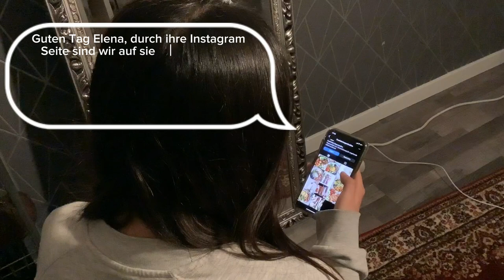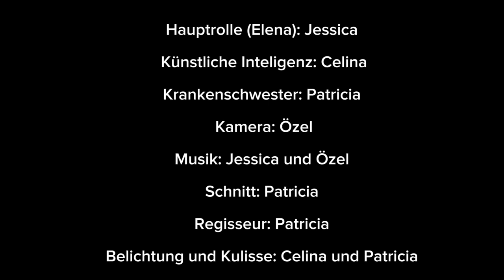54 Food Blog - Robert Koch Realschule Langenhagen